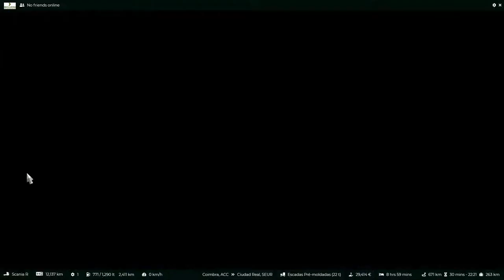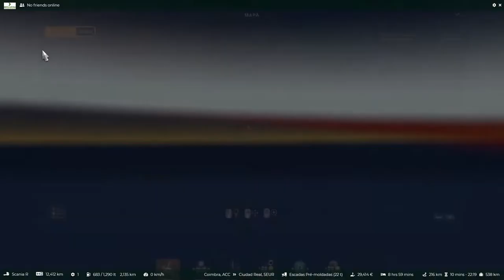EURO TRUCK SIMULATOR 2 | Transportes BROLIVEIRA Virtual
Transport from : COIMBRA [P]
To : CIUDAD REAL [E]